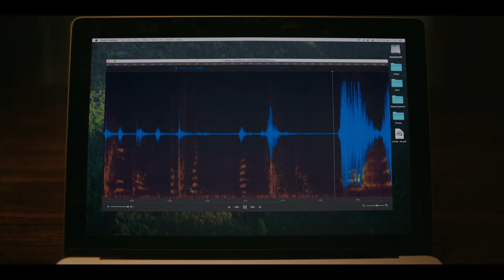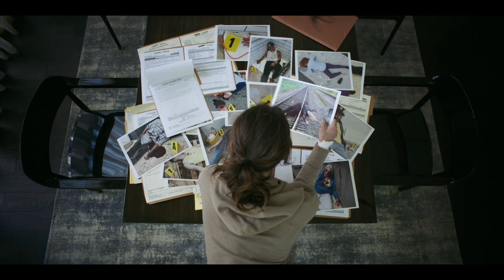Smile | Download & Keep now | Official Trailer | Paramount Pictures UK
After witnessing a bizarre, traumatic incident involving a patient, Dr. Rose Cotter (Sosie Bacon) starts experiencing frightening occurrences that she can't explain. As an overwhelming terror begins taking over her life, Rose must confront her troubling past in order to survive and escape her horrifying new reality.